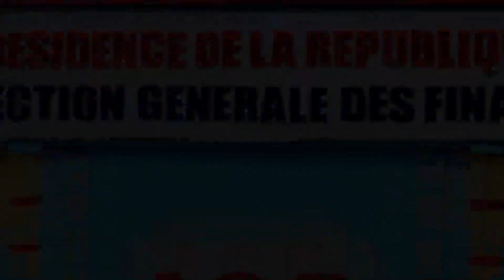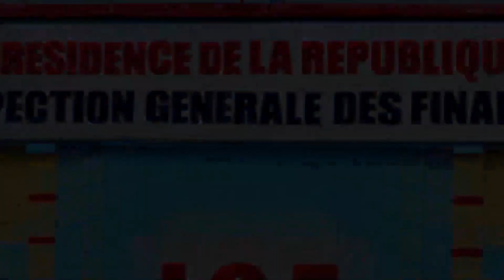PASCAL OWONDJE PRESENTE LE BILAN DU CHEF DE L'ETAT